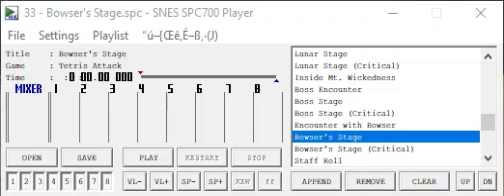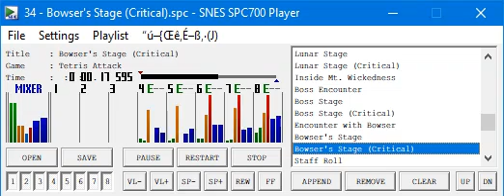Tetris Attack - Bowser's Stage / Panel de Pon - Thanato's Stage (Effects Removed)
If you ever played the game over ZSNES Netplay you already know what this sounds like, this is our song